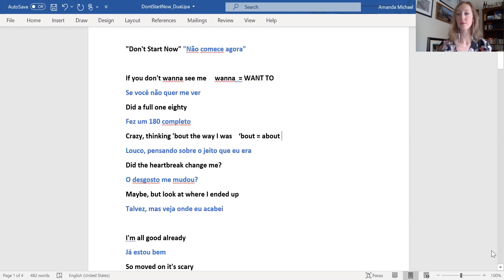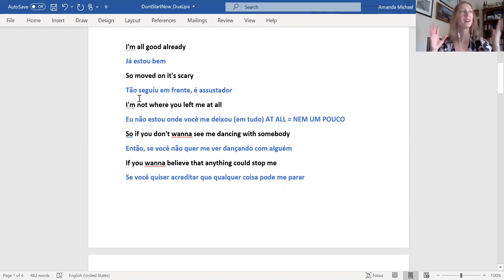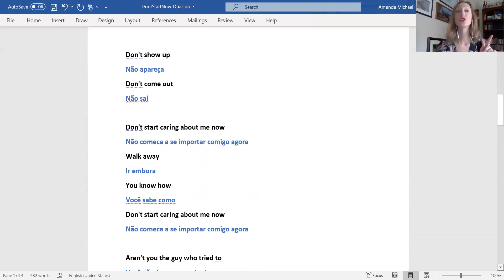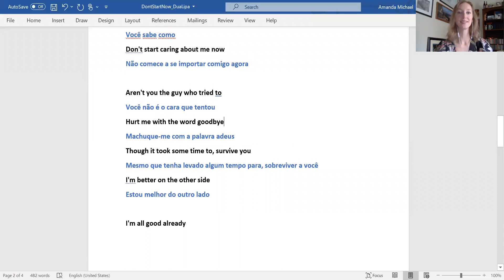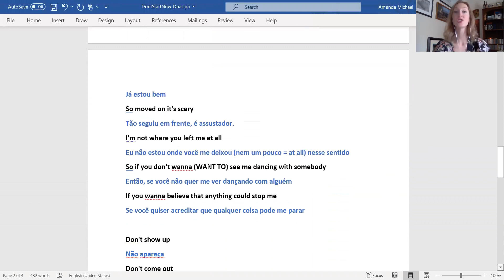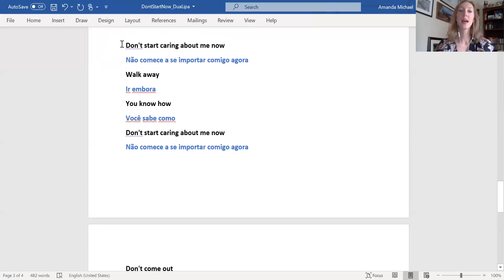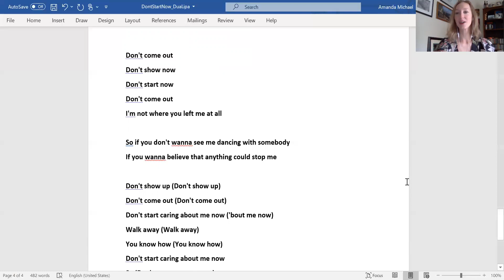DON'T START NOW by DUA LIPA - TRADUÇÃO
Nesse vídeo eu explico a música DON'T START NOW by DUA LIPA

Quer mais dicas de inglês?
Me siga no TikTok e Instagram @SuaProfessoraAmericana

Abraços,
Sua Professora Amanda